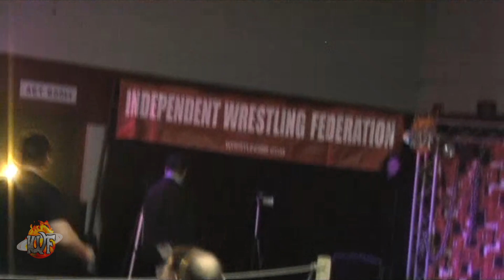Tommy Dreamer vs Roman Zachary | IWF April 13, 2013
Classic IWF Wrestling: WWE ECW TNA Legend Tommy Dreamer vs. Fifth Element Roman Zachary w/ Richard Ross from IWF Live Event April 13, 2013 at Parks & Rec Center, Nutley, NJ.